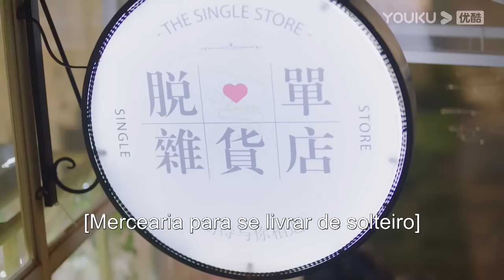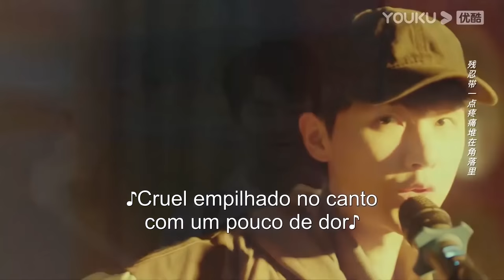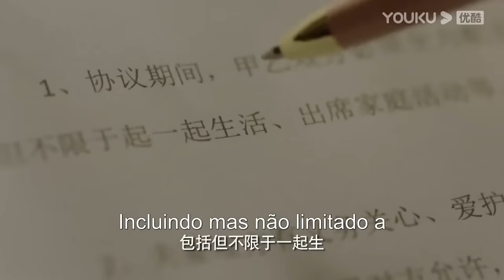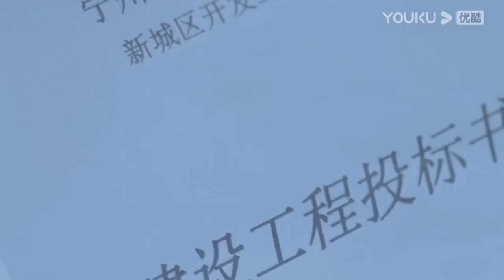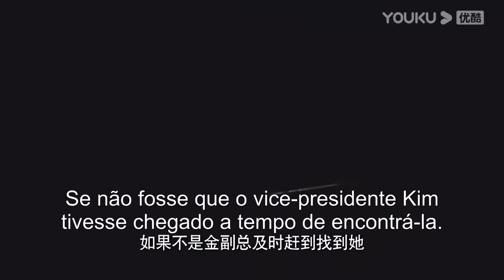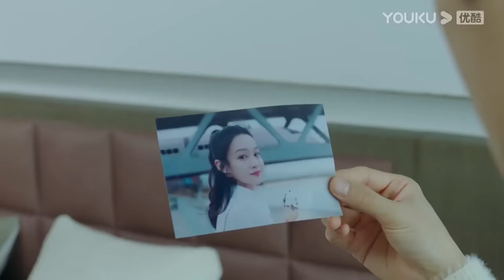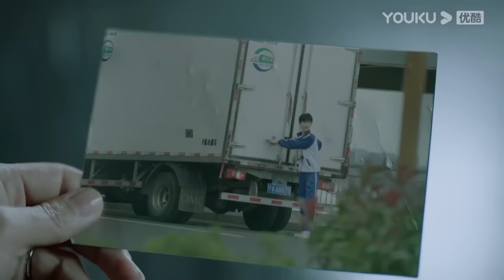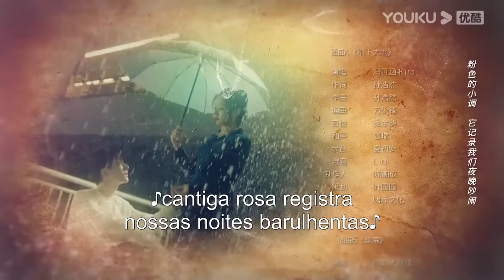(Legenda PT-BR) DESTINADO A CONHECÊ-LO COMPLETO | Lu Yanqi/Yang Ze | ROMANCE | YOUKU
[DESTINADO A CONHECÊ-LO] Jin Rongrong, a gerente geral solteira do Grupo Jinchao, conheceu Gu Congbei, um jovem corajoso em justiça. Por ocasião de um encontro às cegas, Jin Rongrong descobriu acidentalmente que Gu Congbei era o terceiro filho indesejado do Grupo Gu. Para resolver o verdadeiro dilema, os dois que se casaram rapidamente se aproximaram gradualmente um do outro após o casamento e trabalharam juntos para superar a sombra do passado que envolveu seus corações.

★Elenco: Lu Yanqi / Yang Ze / Ni Hanjin / Guo Jiayu

★Episódios: 20